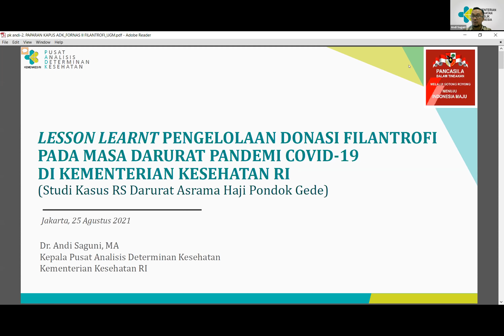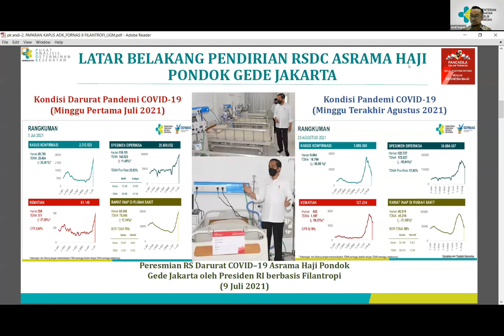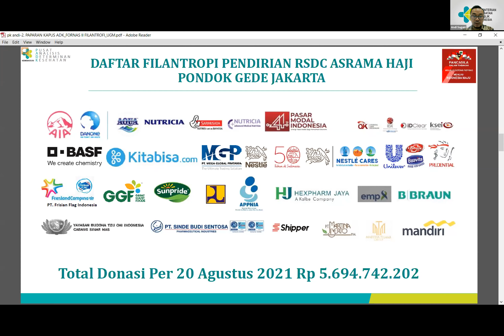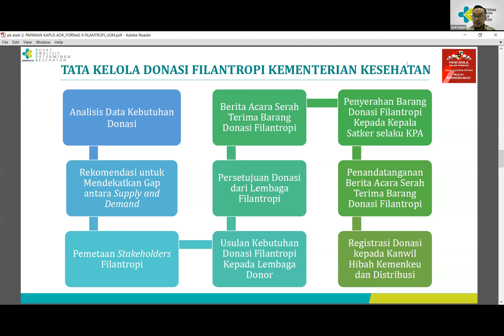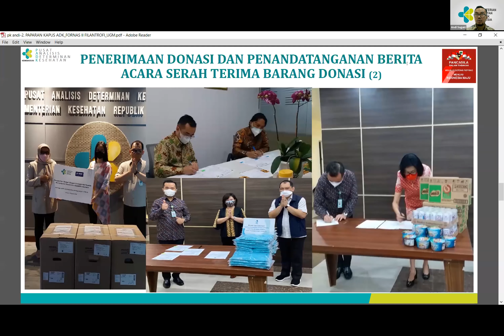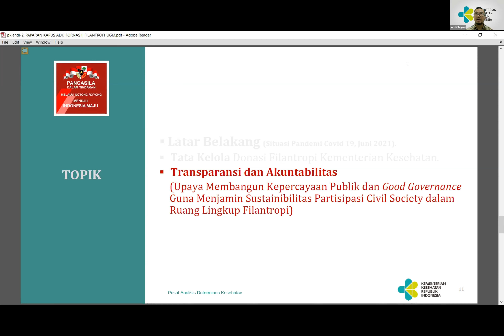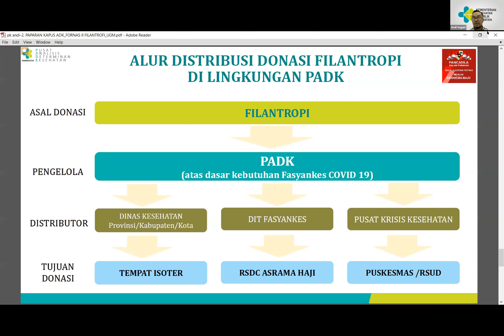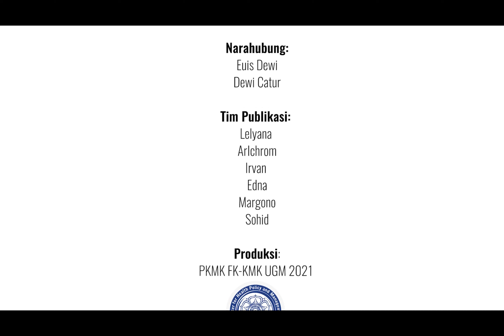2.11. Pengelolaan Donasi Filantropi di Kementerian Kesehatan RI pada Pandemi COVID-19_dr. Andi S.